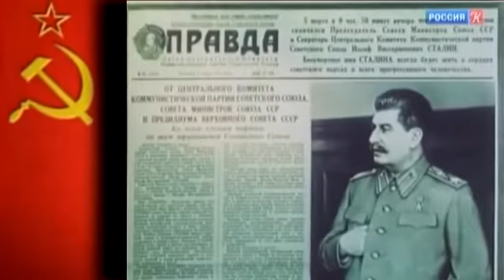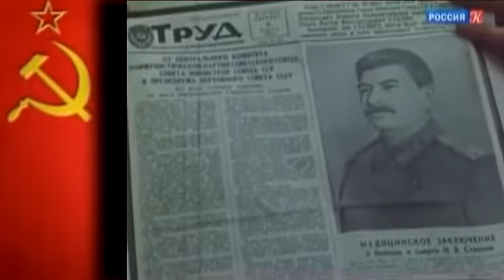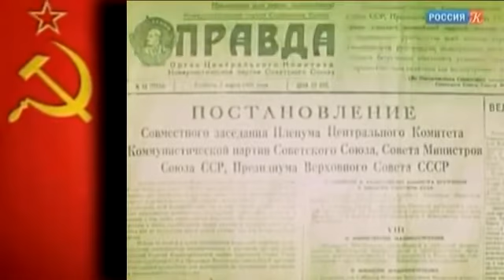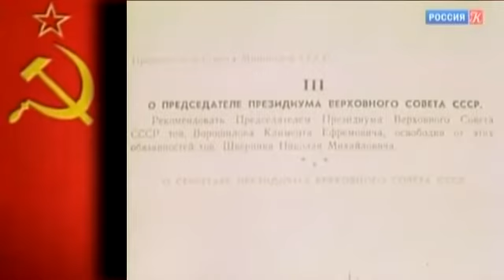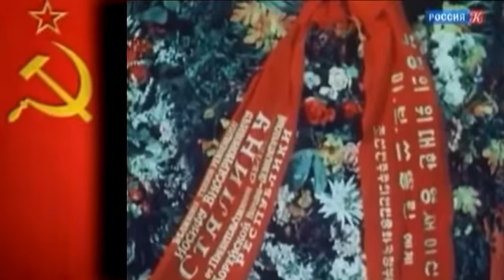Похороны Сталина - Великое прощание